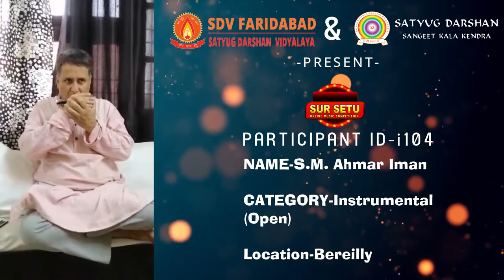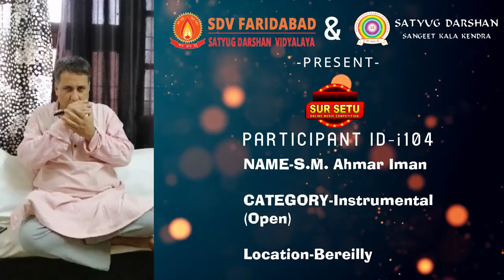Sur Setu Online talent Hunt competition PARTICIPATION CODE-i104(open)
Name-S.M.Ahmar Iman
category-Instrumental(open)
PARTICIPATION CODE-i104